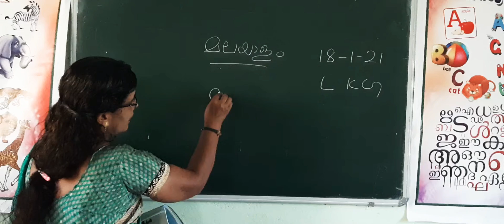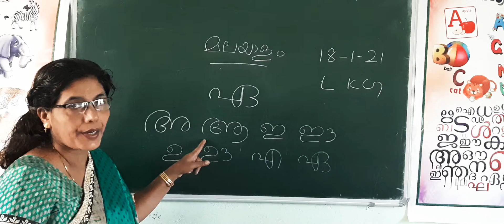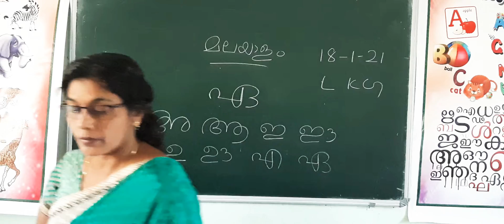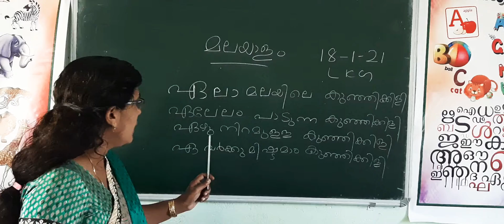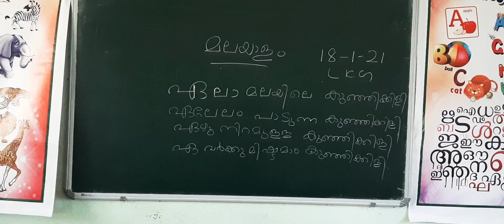19/1/2021 L.K.G MALAYALAM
19/1/2021  L.K.G  MALAYALAM